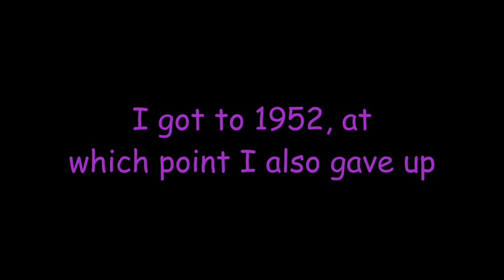You should (not) try this Focus at home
Welcome to an exhilarating Hearts of Iron 4 gaming experience! In this video, we're diving headfirst into an alternate timeline where the Union of Britain rises to confront the mighty Imperialist Germany and their cunning Central Powers coalition. Get ready for a clash of titans that will reshape history!

Join us as we strategize, negotiate, and commandeer our way through the tumultuous landscape of World War II. Our mission: to guide the Union of Britain through the stormy waters of global conflict and put a stop to Germany's unchecked ambitions. With their audacious invitation to form the Central Powers, the stakes have never been higher!

We'll meticulously plan our military campaigns, form vital alliances, and manage resources with precision. The fate of nations hangs in the balance, and every decision matters. As we take on the role of the Union of Britain, we'll show you how to harness industrial might, forge unbreakable alliances, and deploy strategic brilliance to outwit the Imperialist juggernaut.

The Union of Britain's struggle mirrors that of the underdog heroes in history and fiction alike. It's David against Goliath, the scrappy and determined standing against overwhelming odds.

Chapters:
0:00   1. Intro
0:20   2. Gameplay
20:27 3. Outro

- Komm Süßer Tod - Astrophysics feat. Marina Rios

To save the poor lads in the Union of Britain, you can try so yourself